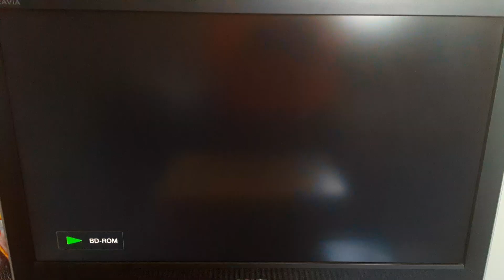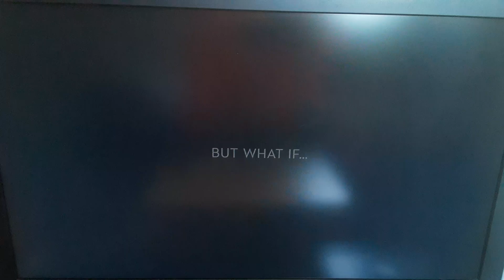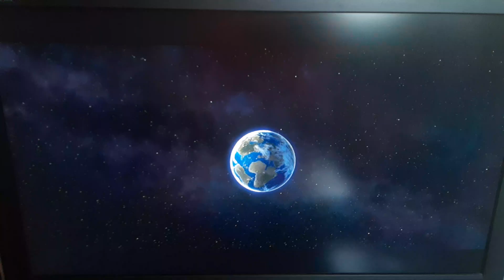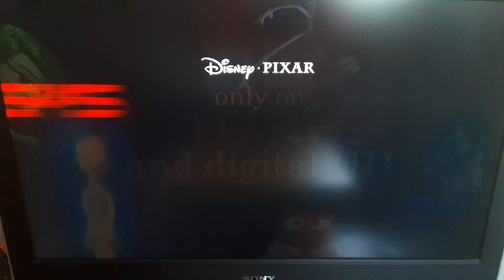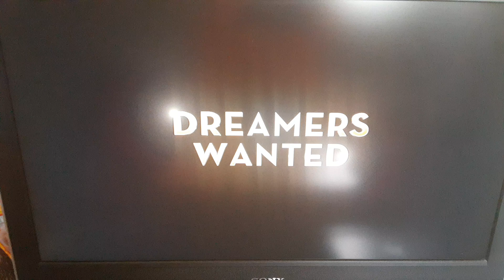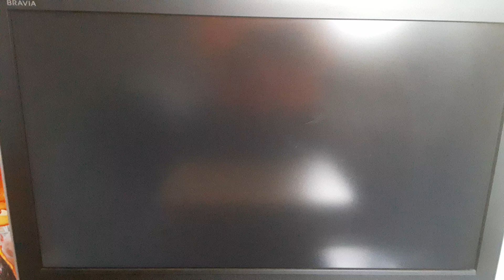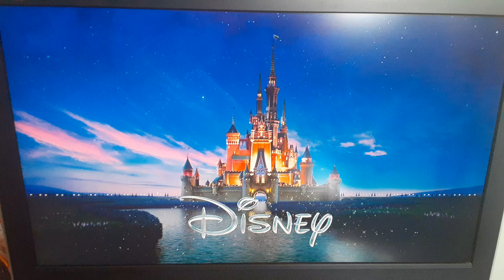Opening to Aladdin (1992) 2015 Blu-ray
Here's the opening to the Blu-ray of Disney's 31st full length animated feature, Aladdin. Enjoy.

Release Date: November 25, 1992
VHS: September 29, 1993
DVD: October 5, 2004
Blu-ray: October 13, 2015